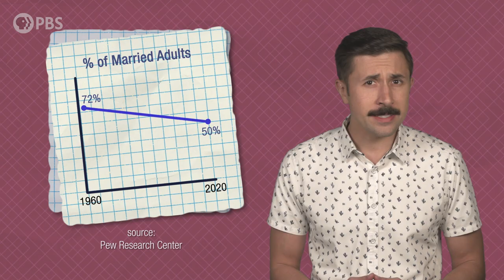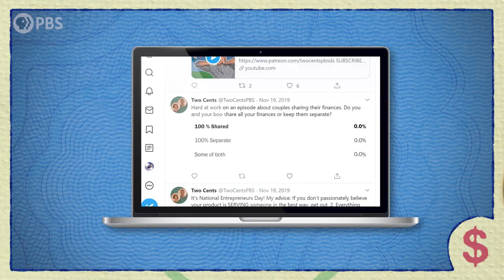Should You Combine Finances?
You've just moved in with your boo, but the first rent bill comes and you wonder... "How should we split this?"

Directors: Katie Graham & Andrew Matthews
Written by: Andrew Matthews
Executive Producer: Amanda Fox
Produced by: Katie Graham
Edited & Animated by: Sara Roma
Images by: Shutterstock